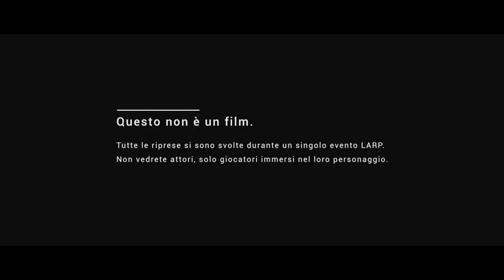Il Crepuscolo degli Déi - larp - Official Trailer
This is not a movie. All the shooting was done during a single larp event.
The people you'll see are not actors, but larpers.

Directed, shoot, edit and colorized by GABRIELE GIANNINI
A larp by TERRE SPEZZATE
Created by Marco Bielli, Giacomo Sommella, Francesco Beccalosi
Sound by JACOPO CONSONNI
A video larp event by GABRIELE GIANNINI